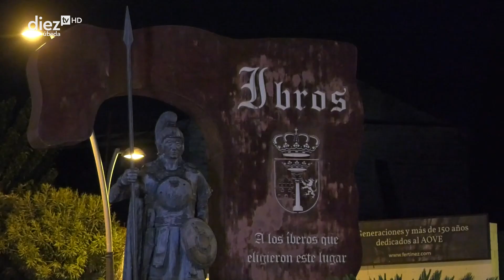Navidad 2022. Mensaje navideño de Juan Matías Reyes, Alcalde de Ibros